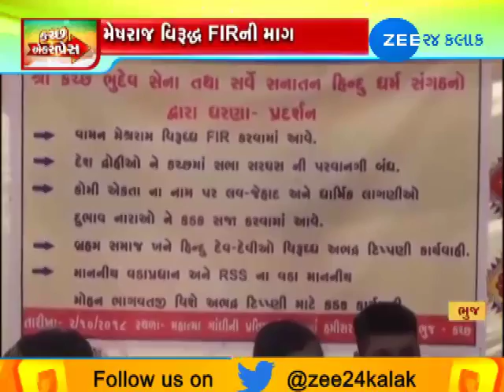Kutch Express : News From Kutch|02-10-2018|Zee 24 Kalak